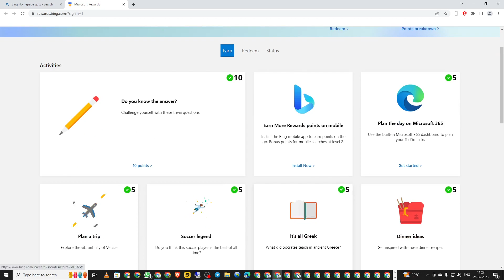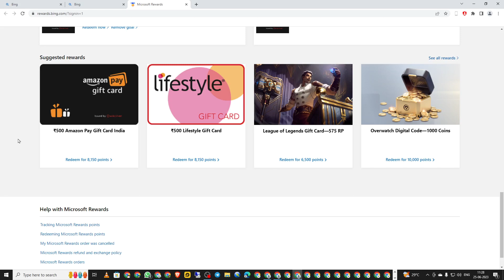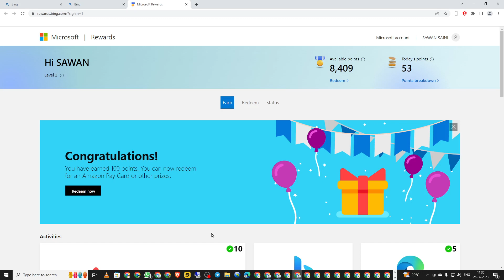good+bad news microsoft rewards | Amazon Gift card redeem problem solved | सबके Coupon Redeem होंगे🤑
microsoft rewards problem,
microsoft reward,
roblox microsoft rewards,